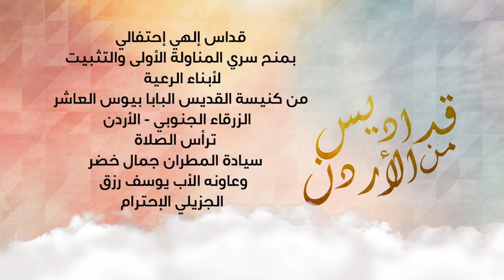قداس إلهي إحتفالي بمنح سري المناولة الأولى والتثبيت لأبناء الرعية كنيسة القديس البابا بيوس العاشر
قداس إلهي إحتفالي بمنح سري المناولة الأولى والتثبيت لأبناء الرعية
 من كنيسة القديس البابا بيوس العاشر
الزرقاء الجنوبي
ترأس الصلاة سيادة المطران جمال خضر
وعاونه الأب يوسف رزق
الجزيلي الإحترام
8-7-2024